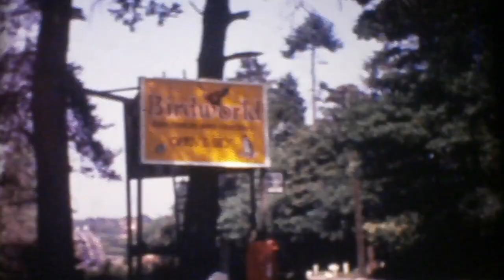Soul Flask - Wings and Sails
Taken from the forthcoming ep 'The Twilight of Flight'